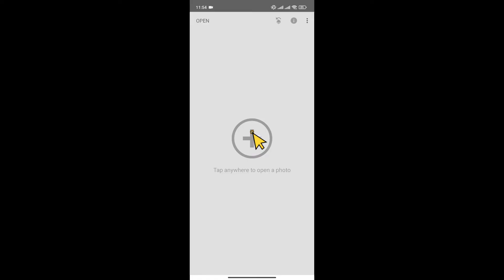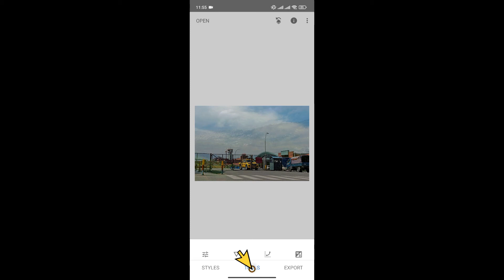How to Enhance Photo Quality in Snapseed 2024?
In this tutorial, we’ll show you how to enhance photo quality using Snapseed 2024! From sharpening details to adjusting colors, these techniques will help you transform your images into stunning visuals.

This description should help attract viewers interested in improving their photo editing skills!